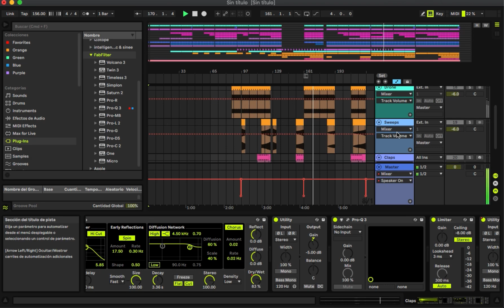Work in progress 🔊🔊🔊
Work in Progress out soon on all digital Stores.